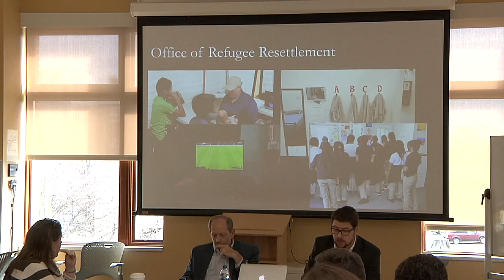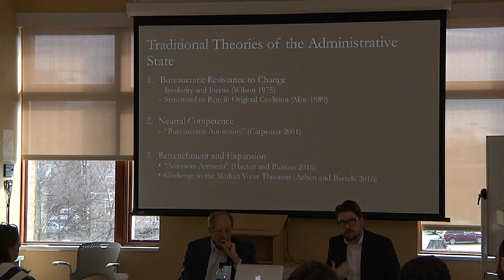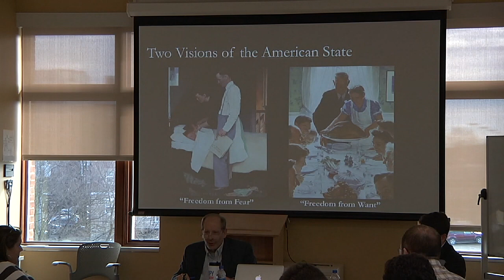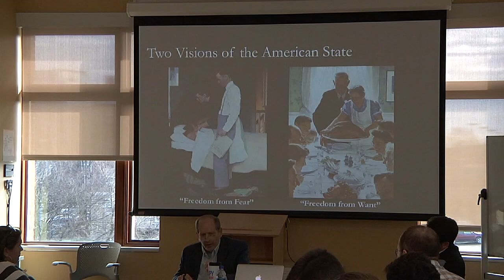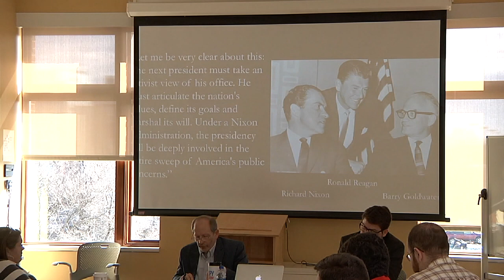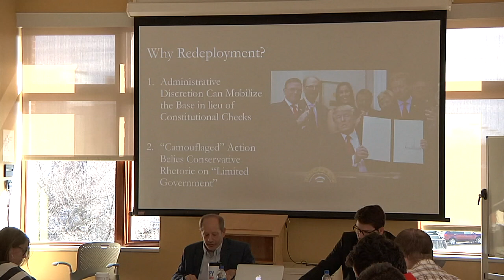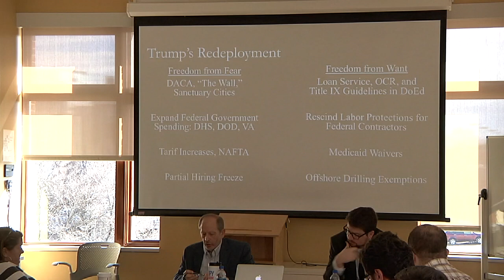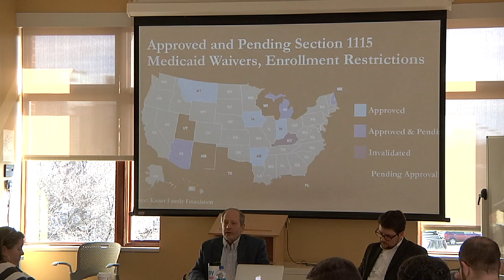Building a Conservative State: Partisan Polarization and the Redeployment of Administrative Power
Sid Milkis and Nick Jacobs present at the American Politics Seminar
2-8-19

Abstract
It is commonplace to equate the arrival of a new conservative administration in Washington, DC with the “rolling back” of the federal activities. . We disagree with this conventional perspective, and seek to demonstrate that the equation of conservative Republicanism and retrenchment elides a critical change in the relationship between party politics and State power – a relationship that Donald Trump seems determined to nurture. Drawing on primary research, we argue that partisanship in the United States is no longer a struggle over the size of the State; rather it is a contest to control  national administrative power. Since the late 1960s, conservative administrations have sought to redeploy rather than dismantle or roll back state power. Through “redeployment,” conservative presidents have sustained previous levels of State spending or State activity, but in a way reflecting a new administration’s ideology.